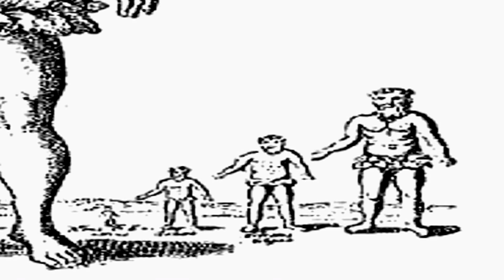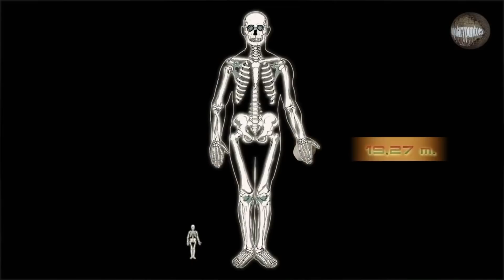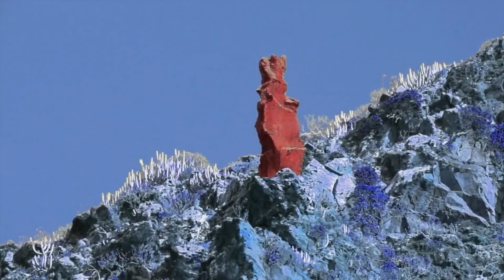TIERRA DE GIGANTES Impactante descubrimiento en las Islas Canarias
En esta entrevista nos adentramos en las enigmáticas Islas Canarias con el investigador Manuel Fernández Saavedra, del canal bipolarypuntoes, que nos presenta unos hallazgos arqueológicos antediluvianos en la isla de Tenerife que podrían cambiar totalmente la historia de la humanidad.